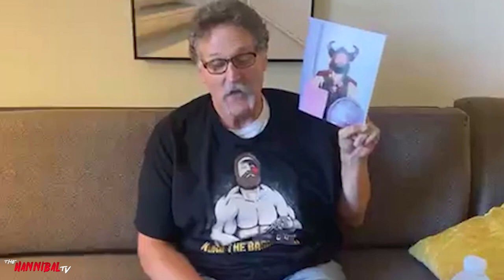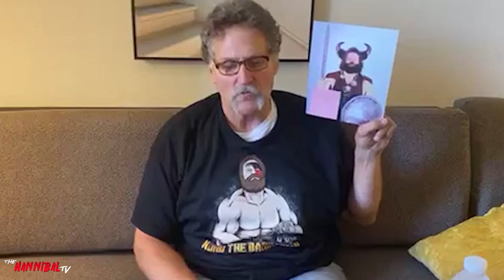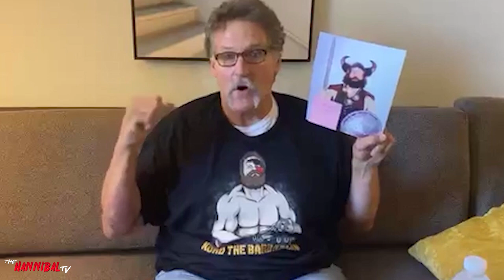Berzerker on Working with The Undertaker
Follow The Hannibal TV on Instagram, Facebook, YouTube & Twitter  @TheHannibalTV